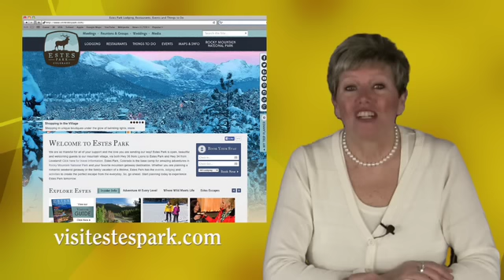Estes Park News Weekend Report 1/17/2014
BIGFOOT sighting in Estes Park! CACEP new art show opening, Winter Warm-Up Weekend and new park passes now available! That and an adorable red fox and GO BRONCOS!!!